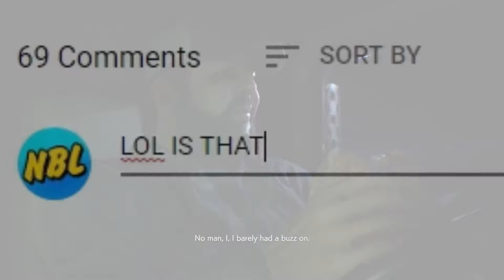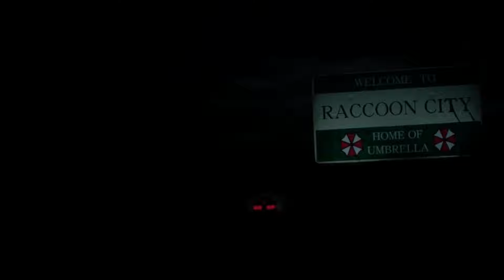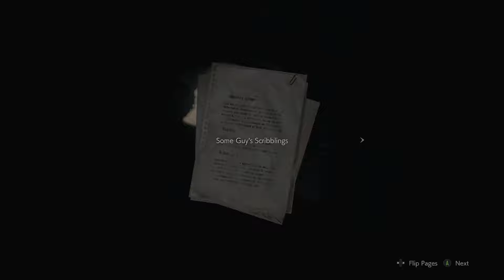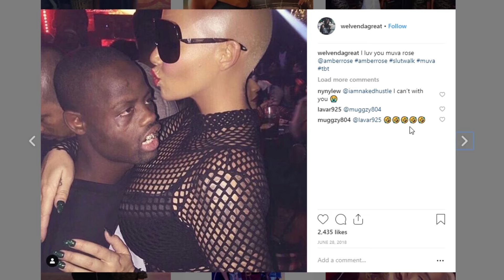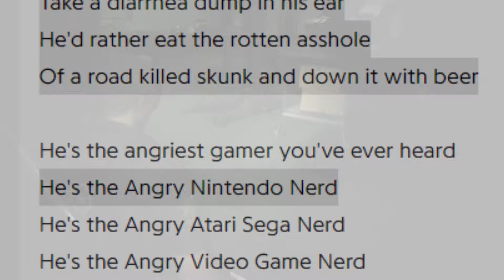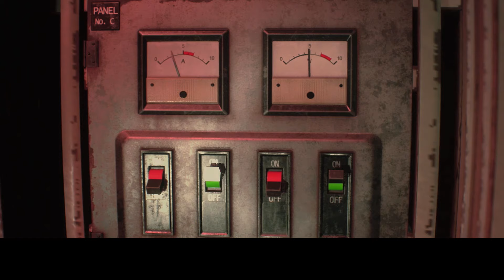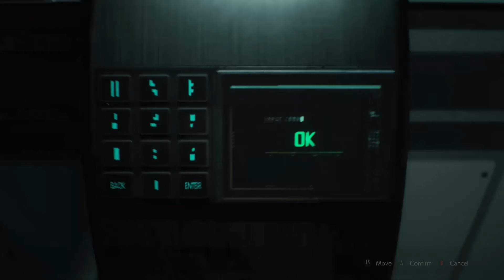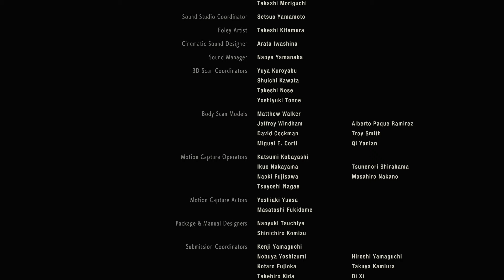BEST OF SuperMega - RESIDENT EVIL 2 REMAKE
It's the best and funniest clips from our complete Resident Evil 2 Remake play-through!

SuperMega
USA